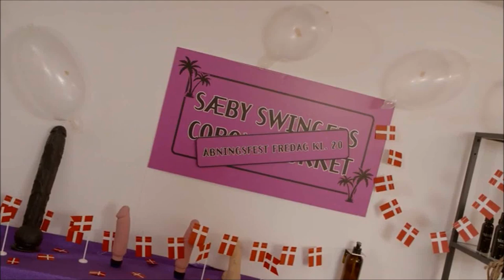Revy på afstand - Sæby Swingerklub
Formanden for Sæby Swingerklub er en glad mand. Han kan igen åbne biksen for sine medlemmer.. men selvfølgelig holdes der 2 meters afstand!

Mon om de har sprit nok?

Fremført af: Niels Ellegaard.